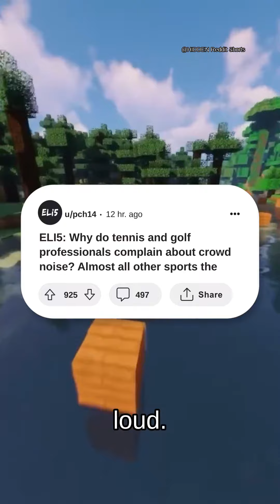ELI5: Why do tennis and golf professionals complain about crowd noise? Almost...